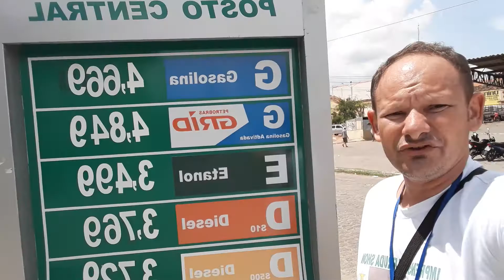.Posto central. Wilmar pontes